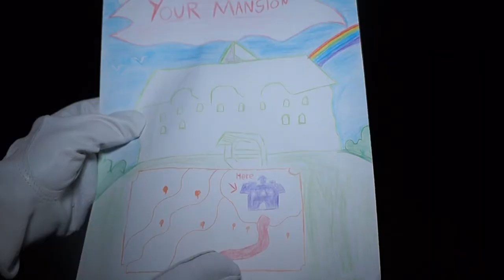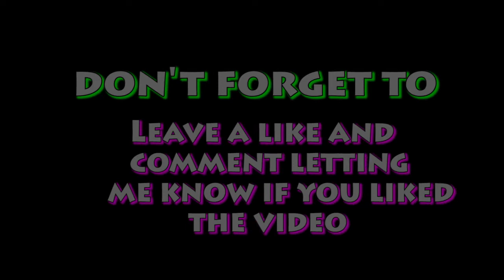🎃👻🌟Luigi's Low Budget Mansion🌟👻🎃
I hope you all enjoy the video I've been wanting to make a video like this for a long time so I'm happy I could do this make sure to leave a like if you liked the video and Subscribe if you are new I will have more videos coming out very soon

I DO NOT OWN SONGS IN THIS VIDEO ALL RIGHTS GO TO THE CREATORS OF THE SONGS IN THIS VIDEO THE MUSIC IN THIS IS ONLY FOR FUN AND NON PROFIT SONGS LISTED AT THE BOTTOM

Luigi's Mansion/Composer
Kazumi Totaka

Main Theme - Luigi's Mansion

Meeting E. Gadd - Luigi's Mansion

Toad's Theme - Luigi's Mansion

First Ghosts - Luigi's Mansion

Catching Ghosts - Luigi's Mansion

Mansion (Lit Room) - Luigi's Mansion

Mansion (Exterior) - Luigi's Mansion

Danger Theme - Luigi's Mansion

Dancing Shy Guy Ghosts - Luigi's Mansion

Catching Boo - Luigi's Mansion

Bogmire Battle - Luigi's Mansion

Staff Credits - Luigi's Mansion

Victory Anime: Naruto OST: Naruto OST 1 (2002) [audio]

AGAIN I OWN NONE OF THE MUSIC ALL RIGHTS GO TO THE OWNERS OF THE SONGS THIS IS NON PROFIT ONLY FOR FUN THE SONGS USED ARE ONLY FOR FUN AND ALL RIGHTS GO TO THE OWNERS I OWN NONE OF THE SONGS ALL CLIPS USED GO TO THE OWNERS THE CLIPS